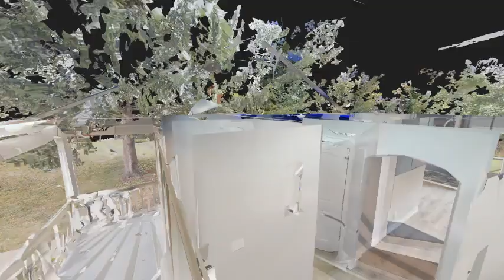2229 123rd ST Blue Island, IL 60406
Absolutely Stunning & Completely Rehabbed!~Welcome Home to this remodeled 3-bedroom, 2.5-bath home centrally located in beautiful Blue Island! Newer roof, newer siding, & BRAND NEW windows~BRAND NEW Stainless Steel kitchen cabinets, NEW Quartz, and NEW vinyl flooring, this home is turn key! Enjoy year-round comfort with a newer water heater, furnace, and air conditioner. The large walkout basement, waterproofed with drain tile, offers additional living space and potential. Located in the heart of Blue Island, great location, great neighborhood & truly a must see!